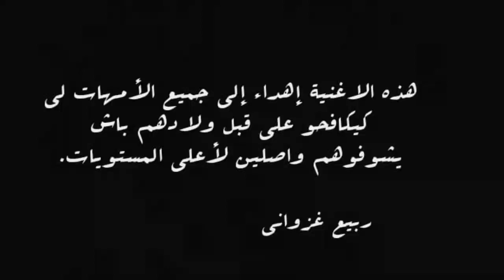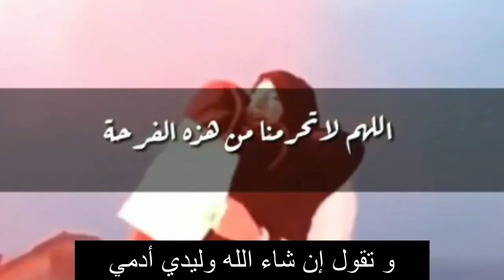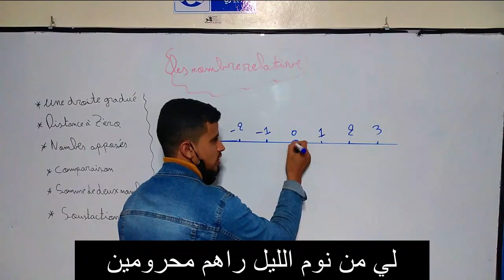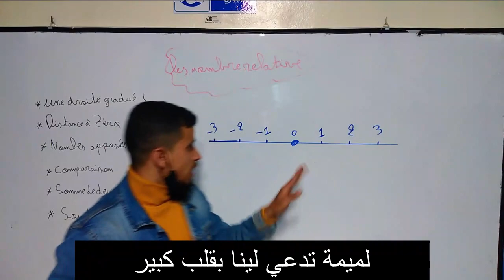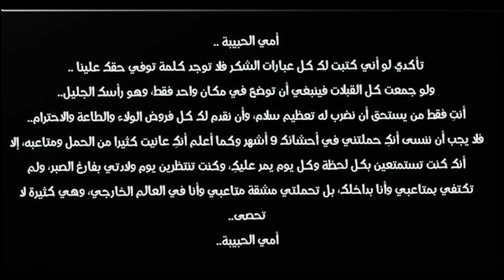أعظم أغنية عن النجاح و تضحية الأم _الأغنية الرسمية للدراسة _تحفيزية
Written by Rabie Ghazouani
Prod by x A.W.S
أغنية مؤثرة عن الأم و تحفيزية للدراسة
إهداء إلى جميع الأمهات لي كيكافحو على قبل ولادهم يشوفوهم واصلين لمستوى عالي

Lyrics :
ف 2018 بدات حكايتنا
بغرام كبير رفعنا رايتنا
سنين دازت و جامي ملينا
كروب أولير و العديان حسدو فينا*2

لميمة تدعي لينا بقلب كبير
و تقول إن شاء الله وليدي أدمي
نجيبوها و نفرحو الوالدين
لي من نوم الليل راهم محرومين*2

كبرنا و فهمنا قرايتنا مصدر قوتنا
نموت و نحيا و ننجح هاكا تربينا
و ماشي شرط تكون واعر باش تبدا
لكن تقدر تبدا باش تولي واعر*2

كينشوف لميمة تدعيلي فكل صلاة
و تقول يا ولدي لا تشمت فينا الحساد
هي لي سهرت معايا ليالي و بكات
إن شاء الله بنجاحي نرفع راسك يا أمي*2
أمي الحبيبة ..

تأكدي لو أني كتبت لك كل عبارات الشكر فلا توجد كلمة توفي حقك علينا ..

ولو جمعت كل القبلات فينبغي أن توضع في مكان واحد فقط، وهو رأسك الجليل..

أنتِ فقط من يستحق أن نضرب له تعظيم سلام، وأن نقدم لك كل فروض الولاء والطاعة والاحترام..

فلا يجب أن ننسى أنكِ حملتني في أحشائك 9 أشهر وكما أعلم أنكِ عانيت كثيرا من الحمل ومتاعبه، إلا أنك كنت تستمتعين بكل لحظة وكل يوم يمر عليكِ، وكنت تنتظرين يوم ولادتي بفارغ الصبر، ولم تكتفي بمتاعبي وأنا بداخلك، بل تحملتي مشقة متاعبي وأنا في العالم الخارجي، وهي كثيرة لا تحصى..

أمي الحبيبة..